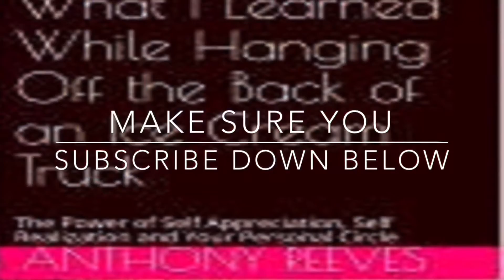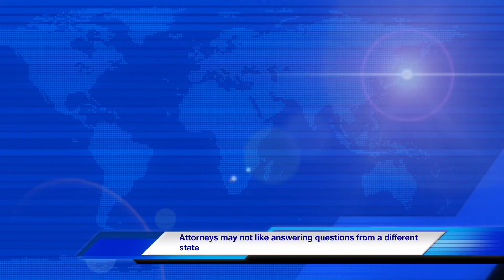Why attorneys won’t answer your legal questions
Have you ever wondered why an attorney doesn’t answer your legal question??  You are probably thinking that all attorneys are the same.  They all went to law school so what’s the problem??

Questions about the law can be tricky and some attorneys are reluctant about answering.   Here are a few reasons why attorneys may be leery about answering your questions.